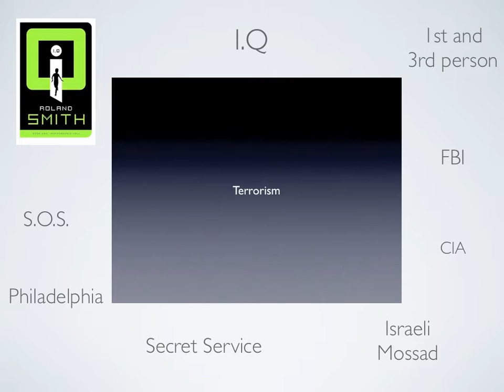I.Q. by Roland Smith-Colin E.